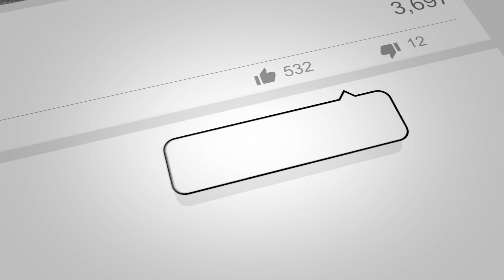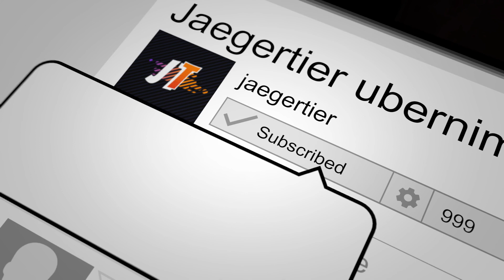AMERICAN reacts to GERMAN rap: GARY WASHINGTON ft. GREEEN - Oval Office / Pass Out- JMC- HALBFINALE